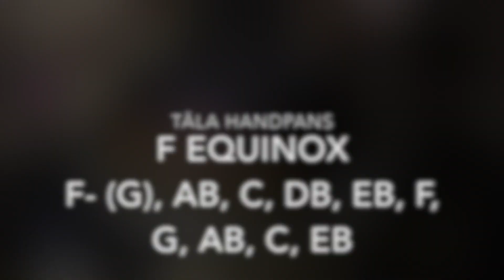Tāla Handpans F Eqiunox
Raw steel F Equinox with a High Eb and Low G